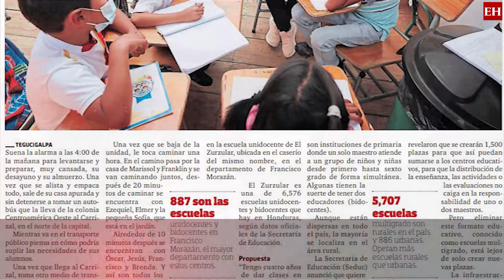Los sacrificios de la unidocencia en Honduras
La Secretaría de Educación tiene la intensión de replantear las escuelas unidocentes, según explicó su ministro Daniel Sponda, al agrupar los centros educativos cercanos en una misma red. Las denominadas escuelas agrupadas recibirán más maestros para asignaturas específicas y se rotarán cada semana por centro.